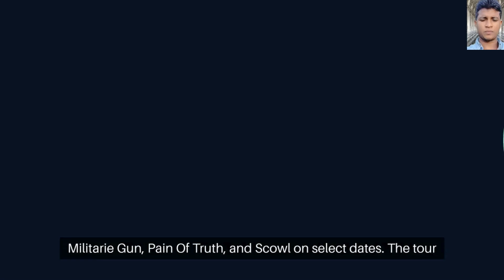A Day to Remember Confirm Their 'Least Anticipated Album'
"A Day to Remember Confirm Their 'Least Anticipated Album'" is likely a headline or statement indicating that the band A Day to Remember has confirmed the release of an album that is not highly anticipated by fans or critics.

While the wording may suggest a lack of enthusiasm or excitement for the album, it's essential to note that the band's perspective or intentions behind the album title could vary. The title might be tongue-in-cheek or reflect a specific theme or concept explored in the album's content.

For accurate information about the album, its title, release date, and any related announcements or statements from A Day to Remember, I recommend checking the band's official website or social media channels, as well as reputable music news sources.